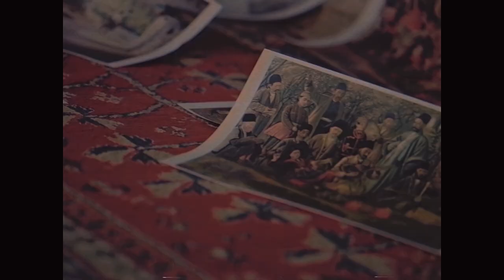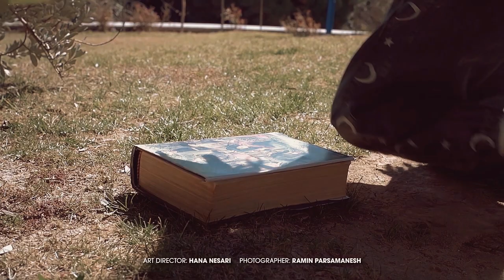موزیک ویدئو امید شیرین کمال الملک | Omid shirin Kamalolmolk Music video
Omid shirin.Kamalolmolk.Music Video
موزیک ویدئو کمال الملک از امید شیرین